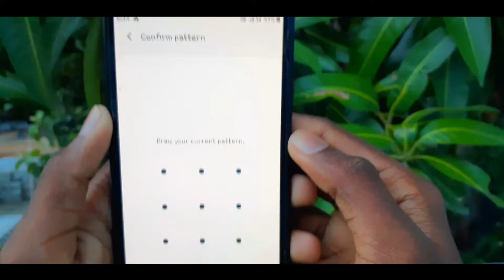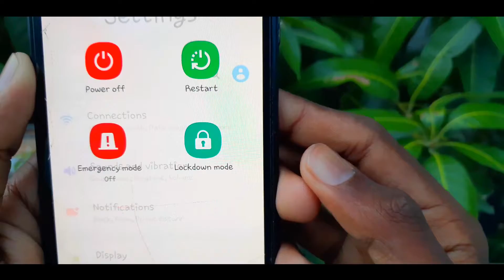உடனே இந்த ⚙SETTING-அ மாத்துங்க | How To Enable Lockdown Option In Android Mobile | Mr. Technicity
ʜɪ ꜰʀɪᴇɴᴅꜱ, ɪ ᴛʜɪꜱ ᴠɪᴅᴇᴏ ɪ ʜᴀᴠᴇ ꜱʜᴏᴡɴ ᴀ ꜱᴇᴄᴜʀɪᴛʏ ᴛɪᴘ ᴡʜɪᴄʜ ʏᴏᴜ ʜᴀᴠᴇ ɴᴇᴠᴇʀ ꜱᴇᴇɴ ɪɴ ᴀɴʏ ʏᴏᴜᴛᴜʙᴇ ᴠɪᴅᴇᴏꜱ. ᴍᴜꜱᴛ ᴡᴀᴛᴄʜ ᴛʜᴇ ᴠɪᴅᴇᴏ ꜰᴜʟʟʏ.